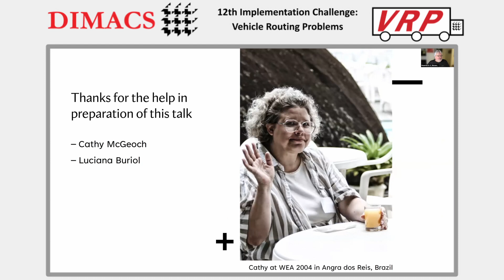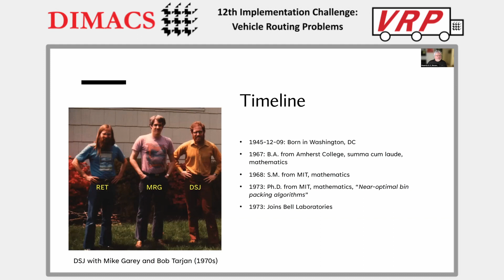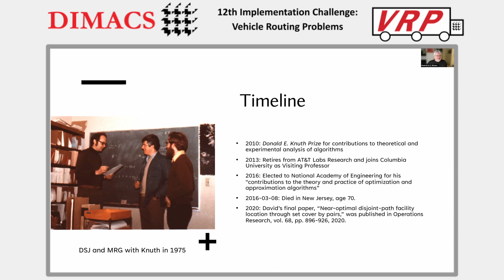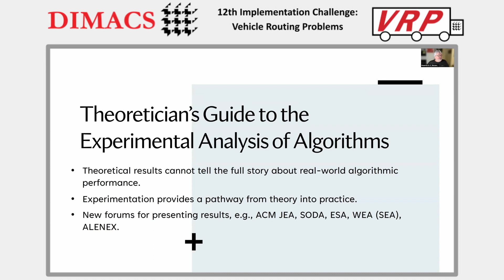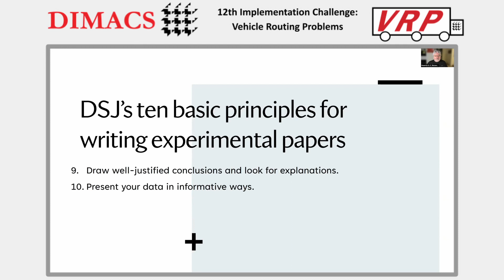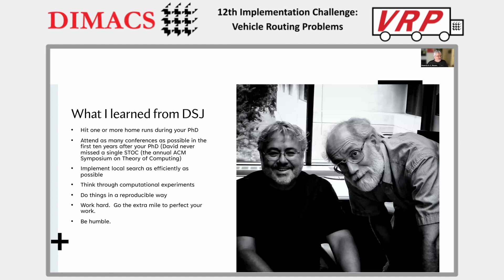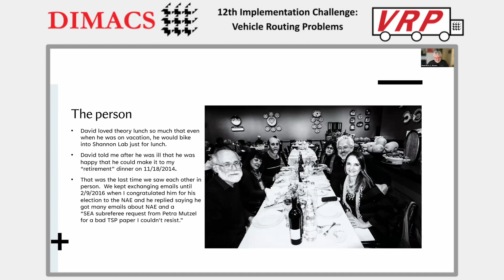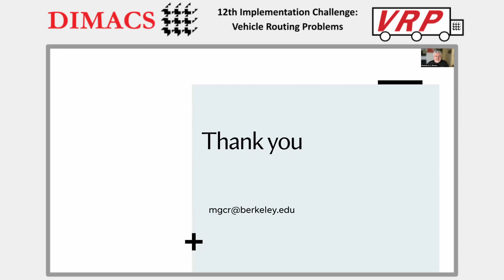Keynote: Mauricio Resende - A Tribute to David S Johnson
Mauricio delivers a keynote tribute to Challenge founder David S. Johnson at the workshop for the 12th DIMACS Implementation Challenge: Vehicle Routing Problems. The workshop was held online April 5-8, 2022.